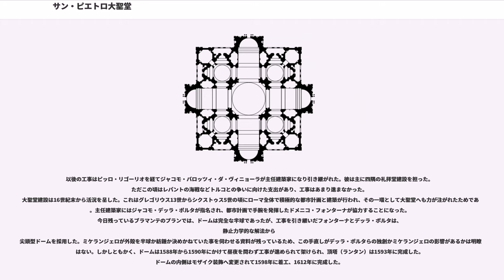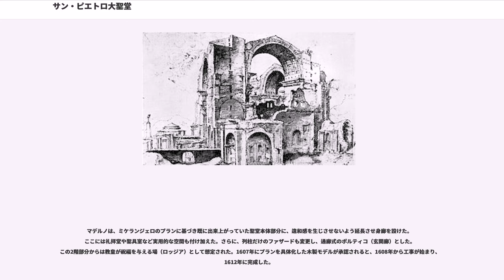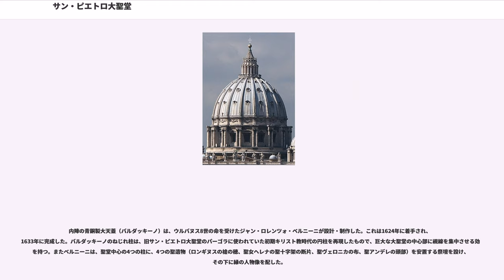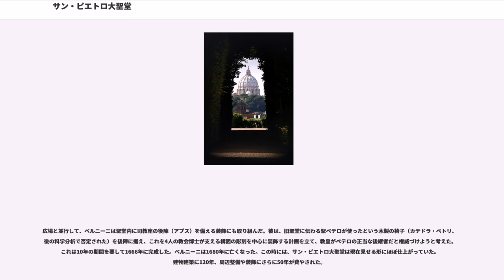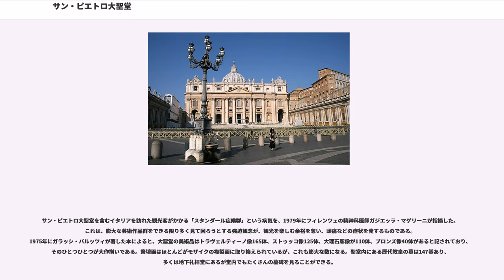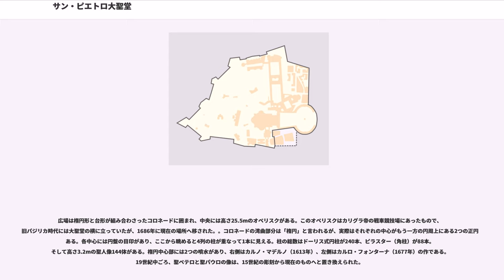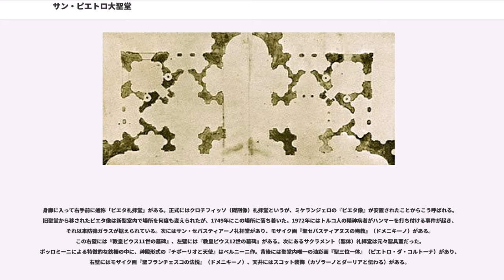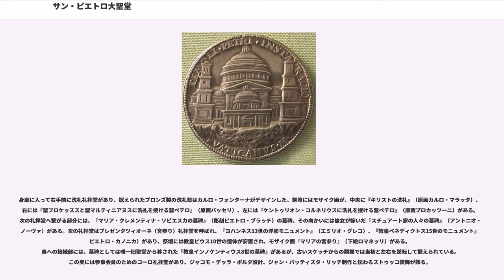サン・ピエトロ大聖堂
サン・ピエトロ大聖堂（サンピエトロだいせいどう、イタリア語：）は、バチカン市国南東端にあるカトリック教会の総本山。サン・ピエトロは「聖ペトロ」の意で、キリスト教の使徒ペトロ（ペテロ）のイタリア語読みに由来する。サン・ピエトロ大寺院、聖ペテロ大聖堂などと表記されることもある。

カトリック教会の伝承によれば、サン・ピエトロ大聖堂はもともと使徒ペトロの墓所を祀る聖堂とされ、キリスト教の教会建築としては世界最大級の大きさを誇る。床面積2万3,000m。北に隣接してローマ教皇の住むバチカン宮殿、バチカン美術館などがあり、国全体が『バチカン市国』としてユネスコの世界遺産（文化遺産）に登録されている。

サン・ピエトロ大聖堂は世界最大級の教会堂建築である。創建は4世紀。現在の聖堂は2代目にあたり、1626年に完成したものである。高さ約120m、最大幅約156m、長さ211.5m、総面積は49,737m。教会堂の前部には長径200m、短径165mの広場（サン・ピエトロ広場）が存在する。北側にはバチカン宮殿、南に教皇謁見所と宝物館が隣接する。ルネサンス時代、バロック時代を通じ、ローマ教皇にふさわしい巨大教会堂として再建され、当時の第一級の芸術家たちがその造営に携わった。その巨大さ、荘厳さ、内部装飾の豪華さを含め、聖堂の中の聖堂と呼ぶにふさわしい威容を誇っている。

本来は、コンスタンティヌス1世により、聖ペテロのものとされる墓を参拝するための殉教者記念教会堂として建設されたものである。14世紀まで、ローマ司教（現在のローマ教皇）の司教座聖堂は、コンスタンティヌスのバシリカ（現在のサン・ジョバンニ・イン・ラテラノ大聖堂）であった。アヴィニョン捕囚によってラテラーノ宮殿が荒廃したため、1377年にローマに戻った教皇によって、ローマ教皇の座所となる。最初の教会堂が大聖堂ではなく、聖ペテロの墓地の巡礼を目的として設計されたため、本来は東側に向けて構築されるはずのアプスは西に向けられ、東側には入り口が設けられている。

サン・ピエトロ大聖堂のイタリア語名称は、Basilica di San Pietro in Vaticano（ヴァティカーノ丘陵にある聖ペテロのバシリカ）であるが、この教会堂をバシリカと呼ぶのは、ローマ建築から初期キリスト教建築に連なる伝統的なバシリカだから、というわけではない。現在のカトリック教会は、重要な教会堂や大聖堂にバシリカの語を充てているが、本来は、ローマ教皇によって宗教的特権を与えられた七つの教会堂を示すもので、サン・ピエトロ大聖堂はそのひとつであることを意味する。実際に、現在の聖堂は伝統的なバシリカ式の教会堂建築ではない。特権を与えられた７つのバシリカは、サン・ピエトロ大聖堂のほか、サンタ・マリア・マッジョーレ大聖堂、サン・ジョバンニ・イン・ラテラノ大聖堂、サン・パオロ・フオリ・レ・ムーラ大聖堂、サン・セバスティアーノ大聖堂、そしてサンタ・クローチェ・イン・ジェルザレンメ大聖堂で、かつては聖年に巡礼を行うと、贖宥されるとされた教会堂であった。

歴史学的には、ペテロがローマで殉教したとする確実な資料が存在していないので、建設地がほんとうにペテロの墓地だったかどうかについては古くから反論がある。ローマ教皇庁が1950年に行った声明に先立つ1939年からの発掘では、大聖堂地下において墓碑とトロフェーオと呼ばれる祭壇の柱が発見され、さらにネクロポリス（墓地）全容も判明した。これがペテロのものであるという確証はない。ただトロフィーオからは古くはアウグストゥス時代のコインも発見され、当時から崇拝の対象になっていた事がわかる。

現在は内部の一部も見学できるネクロポリスは、全体の長さ60mほどの通路の両側に、大小約20の廟（マウソレウム）が並んでいる。ペテロの墓といわれている部分の上に「赤い壁」があり、そこにトロフェーオが築かれていた。この場所は「カンポP」という名称がつけられている。ネクロポリスは地下聖堂（グロッタ）の床下6m、現在の大聖堂の床からは10m下にある。「カンポP」部分の上にはコンフェッシオーネがあり、その奥には「赤い壁」を穿つ形で『バリウムの壁龕』が置かれている。この壁龕の真上が教皇の祭壇が位置する。これらは、ペテロの墓の位置を知らしめる...